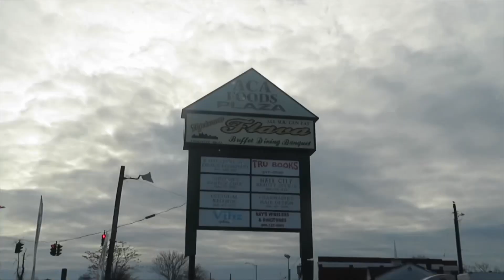Dukes L.A.N.E “Barbershop Chronicles”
Dukes gets a New Year’s Eve hair cut from his friend and barber Eddie. Eddie blesses dukes with a new year fade and reminds the world to stay in their L.A.N.E.

Charmaine’s Hair salon
3155 Main Street Hartford, CT

Fenomenal Don “Global Entry”

Eastlane Donte “Long Way”